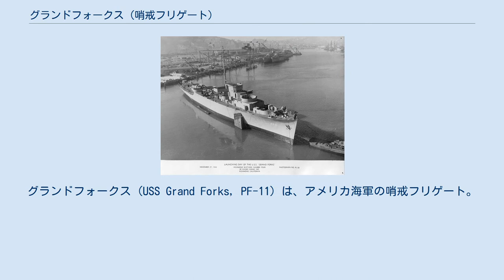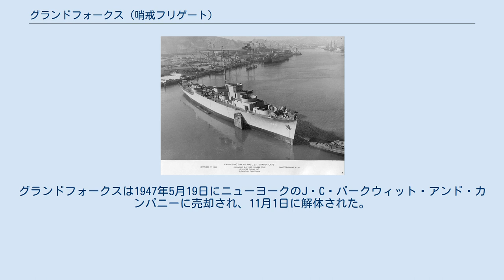グランドフォークス (哨戒フリゲート)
グランドフォークス (USS Grand Forks, PF-11) は、アメリカ海軍の哨戒フリゲート。
艦名はノースダコタ州グランドフォークスに因む。
 グランドフォークスは1943年9月29日にカリフォルニア州リッチモンドのカイザー・カーゴ社で起工した。
1943年11月27日にT・H・ソアーソン夫人によって命名、進水し、1944年3月18日に艦長クリスチャン・W・ピーターソン沿岸警備隊少佐の指揮下就役した。
 整調後1944年8月7日にグランドフォークスはカリフォルニア州サンフランシスコを出航する。
カリフォルニア州沖合の北部太平洋で航空機警備任務に当たり、9月3日にサンフランシスコに帰還した。
その後も同任務を継続し、海上で3週間、港で2週間ずつ過ごした。
1944年10月11日の深夜、グランドフォークスは緊急着水を行うPB2Yからの救難要請を受信した。
闇夜の中でPB2Yを誘導するため照明弾を発射し、グランドフォークスは15名の乗員と乗客を海から救助し、114個の郵便袋を回収した。
 警備任務で港に停泊中の1945年5月31日、グランドフォークスはサンフランシスコ講和条約調印式に出席するアメリカ合衆国代表団数名の訪問を受けた。
一行の中にはエドワード・ステティニアス国務長官とその夫人、ネルソン・ロックフェラー、アルジャー・ヒスが含まれた。
 グランドフォークスは1946年3月19日まで航空機警備任務を継続し、その後サンフランシスコからサウスカロライナ州チャールストンへ向かった。
1946年5月16日にチャールストンで退役し、6月19日に除籍される。
グランドフォークスは1947年5月19日にニューヨークのJ・C・バークウィット・アンド・カンパニーに売却され、11月1日に解体された。